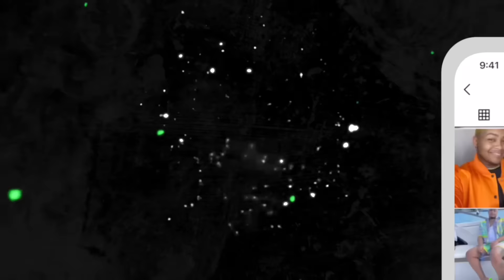Side Part Quick Weave Tutorial | THE BEST STRAIGHT HAIR🔥| WowAfrican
𝐃𝐞𝐭𝐚𝐢𝐥𝐬
Hair Type: 100% Virgin Brazilian Hair
Weight：400gram/lot , 4pcs/lot
Style: Silky Straight
Lnegth: 30 inches
Can be Colored: Yes

Thanks to all my subscribers , We’re over 500K subscribers, I truly appreciate you all 💕

FAQ‼️
. I’m located in ATLANTA GEORGIA
. I film with my iPhone 11 Pro Max in 4K HD and edit with iMovie app
.22 years old (Aries ♈️)